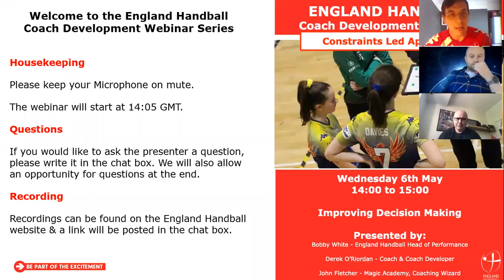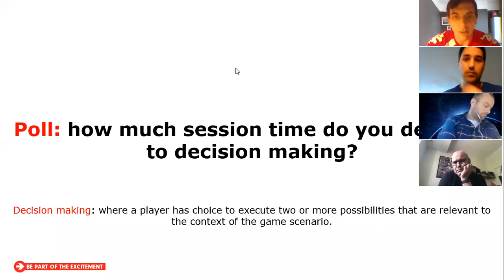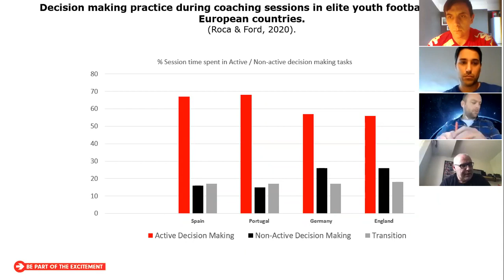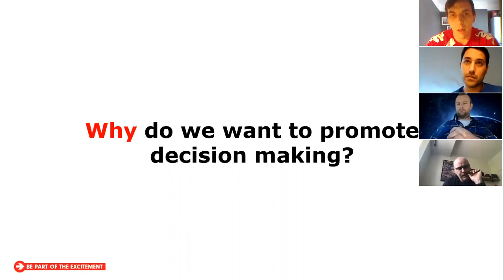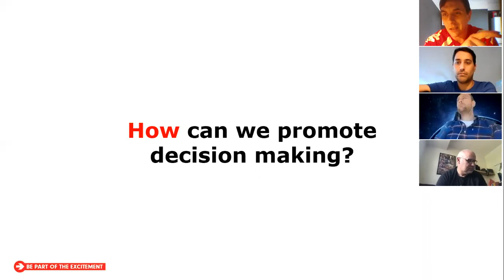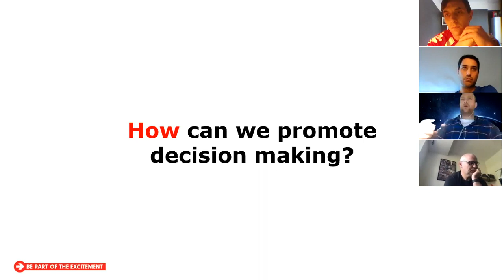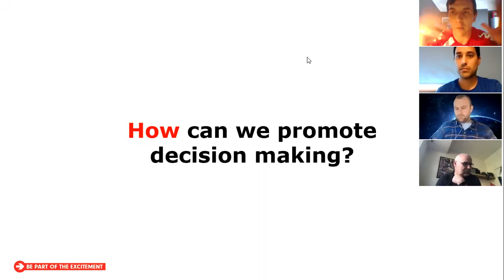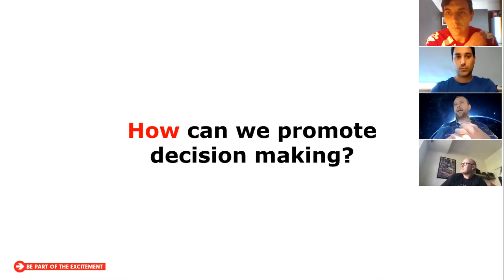Webinar 8-Handball Creating Effective Decision Makers (Coach Development Series)